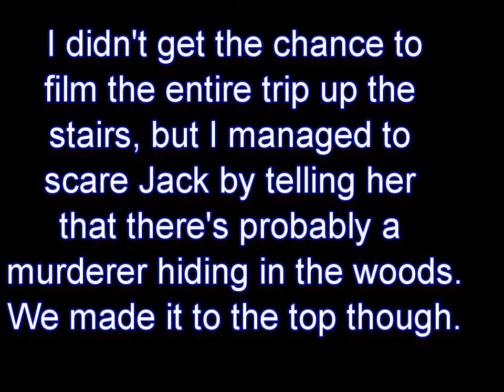AXE MURDER IN THE WOODS?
I couldn't film all of the way up, but on my channel I have a video called "A MOMENT LIKE THIS..." that is the way up when we climbed up the sand dune way.
I managed to scare Jack by telling her that there's a axe murder in the woods probably watching us. haha.